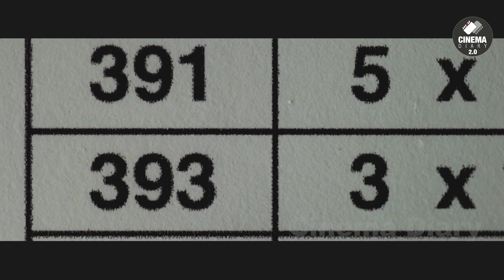The Most Brilliant Heist in the world | इस चोरी में पता ही नहीं चलता कि कौन लुटेरे और कोन बंधक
A police detective, a bank robber, and a high-power broker enter high-stakes negotiations after the criminal's brilliant heist spirals into a hostage situation. A Video by  @cinemadiary01